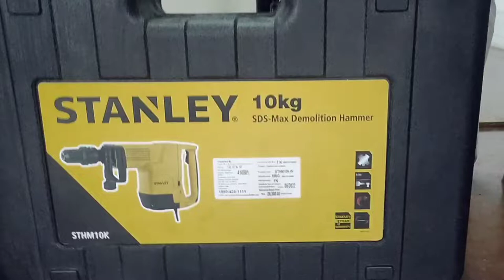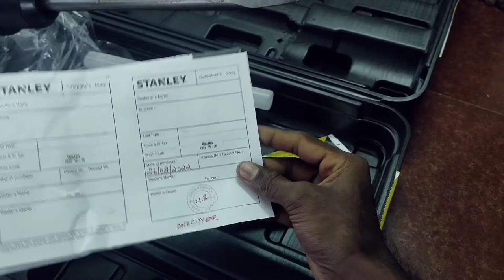STANLEY breaker machine unboxing and working test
The amazing unboxing
music 🎧
zediz studio TN68